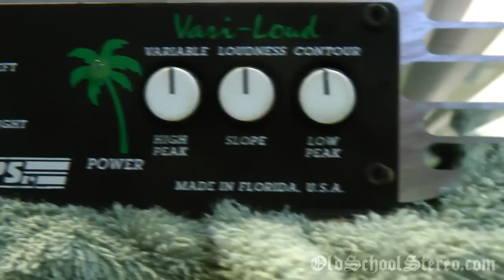The Ultimate Old School 50 Watt Cheater Amp - US Amps VLX-50 or is it?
What we have here is what I'm told is a US Amps VLX-50. The amplifier is polished aluminum and in near MINT condition. Now, the question is how do we know this is a VLX-50? There's no markings other than a serial number and US Amps logo silkscreened on the circuit board.

I just looked closer and the amp has (12) 50v 1000uf caps for the power supply and (10) 25v 2700uf caps for the input filtering.

Anyone who has a manual or any additional information about these amps, please let me know. I'm intrigued to test this amp against my other 50-watt cheater amps, but it appears this amp could possibly be either a VLX-25 or USA-400?

EDIT: US Amps (RE Audio) has confirmed this amp is a VLX-50 from approx. 1996 based on the serial number. I appreciate the assistance by those who've provided hints about identifying the amp. This amp requires an external 120A fuse and is finished in an optional "Mirror Polish" finish also known as "Liquid Glass"

The amp is indeed a VLX-50, here are the incredible specifications:

2 x 25W at 4 ohms (12V)
2 x 31W at 4 ohms (14.4V)
2 x 62W at 2 ohms (14.4V)
2 x 125W at 1 ohm (14.4V)
2 x 250W at 0.5ohm (14.4V)
2 x 500W at 0.25ohm (14.4V)
1 x 1000W at 0.5 ohm bridged (14.4V)
THD: less than 0.006%

Artist: BeatsRoyaltyFree.com
Song: Silky Stringy Synth Rap Beat 70BPM

Commercial use is allowed by the license. See copyright link above